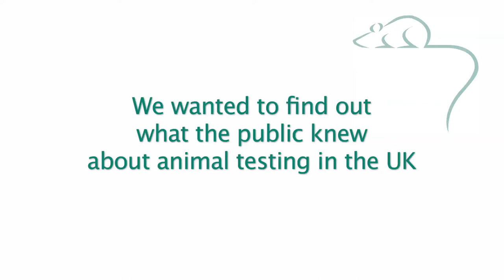What do the British Public know about animal testing and cosmetics?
Understanding Animal Research headed onto the streets of London to  find out what people knew about which cosmetic brands and products were tested on animals. The results were less than reassuring, almost no one we asked knew that testing cosmetics or their ingredients on animals has been illegal in the UK since 1998, and that since 2013 companies cannot import or sell products which have been tested in other countries. That means NO cosmetics sold in the UK are tested on animals.

Results of our survey: Of the 4,000+ people who answered, less than 40% were aware that cosmetics were not tested on animals.